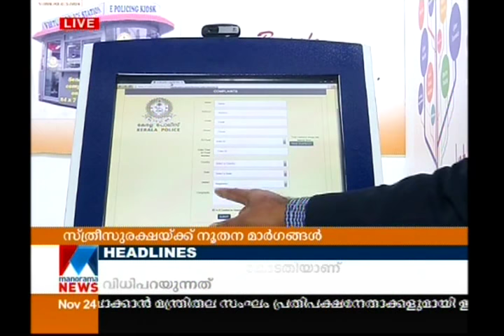Kerala Police launch new cyber security app for women | Manorama News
Kerala Police launch new cyber security app for women